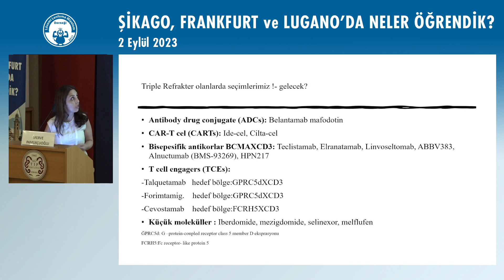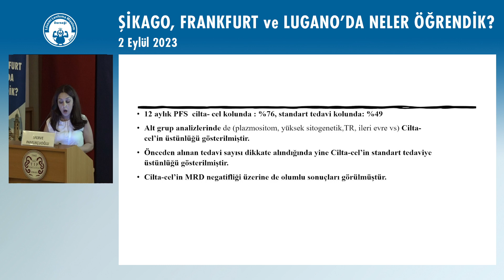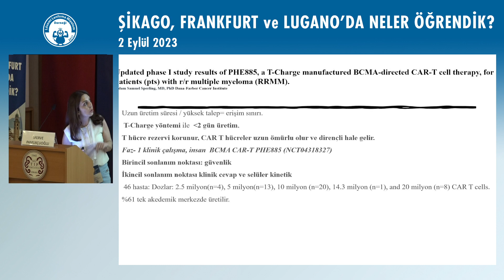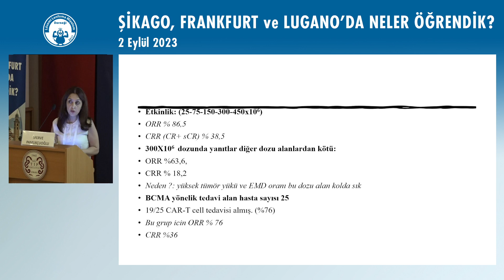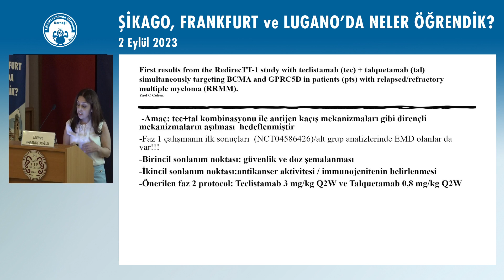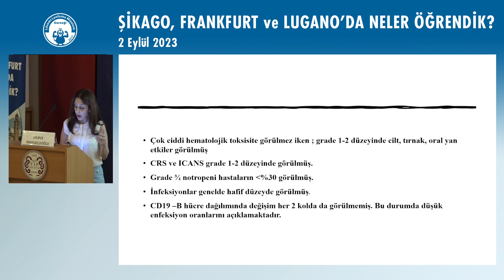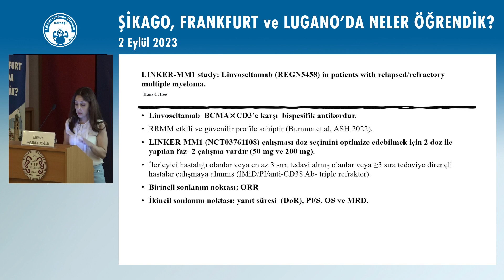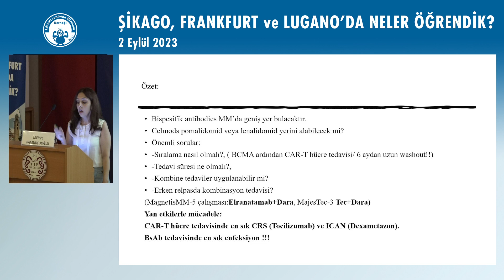Dirençli ve Nüks Miyelom - Merve Pamukçuoğlu